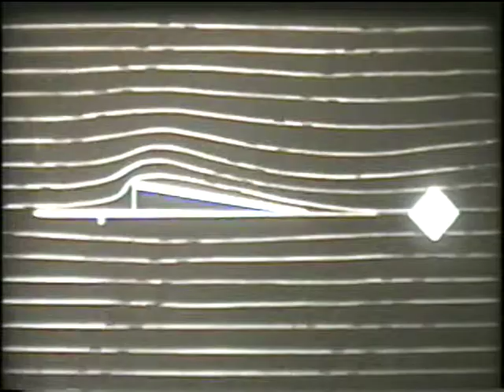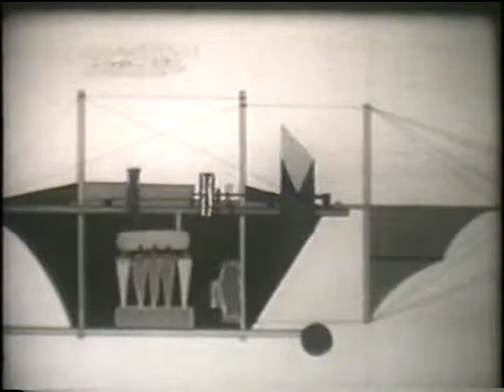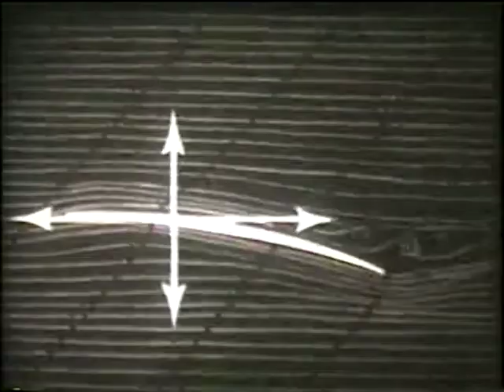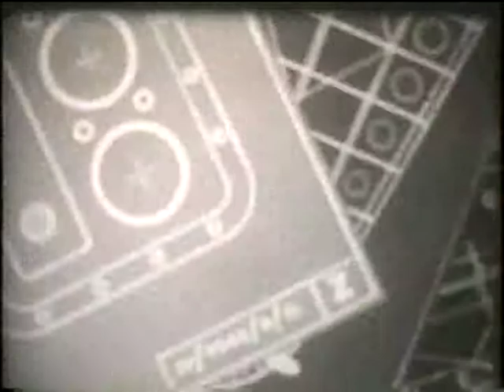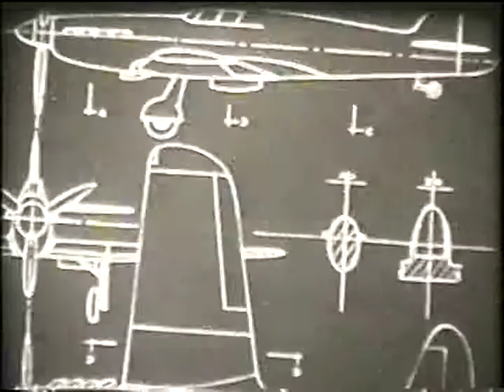The History and Development of Flight - Cartoon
This film shows the development of flight from the Wright Brothers in 1903 to what it is today.  The video spans the period of men with wings all the way to supersonic speeds and large Boeing airliners.